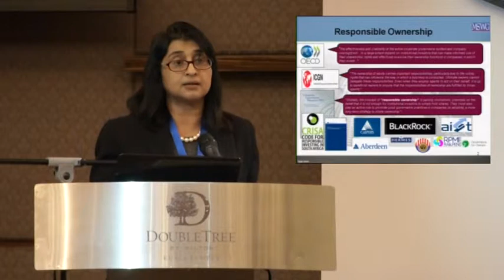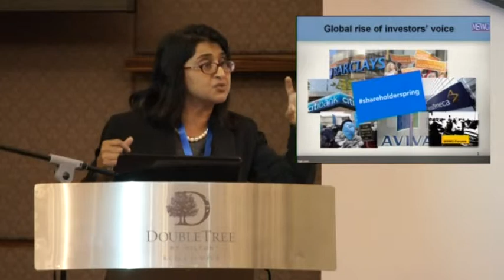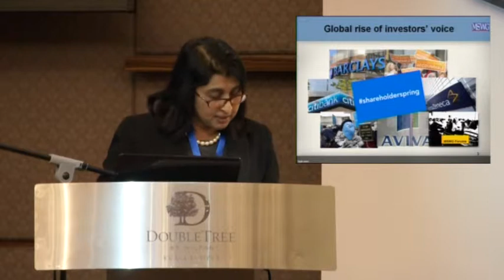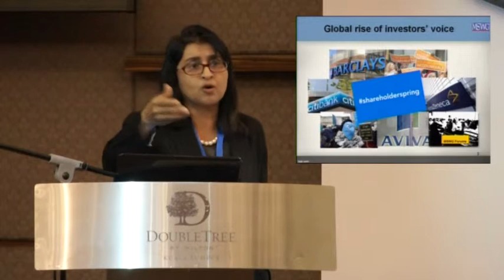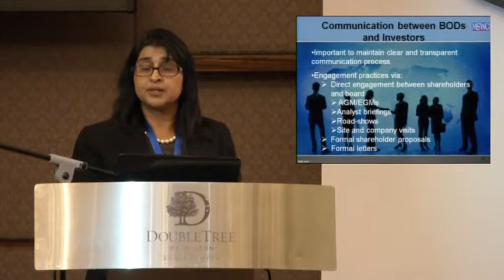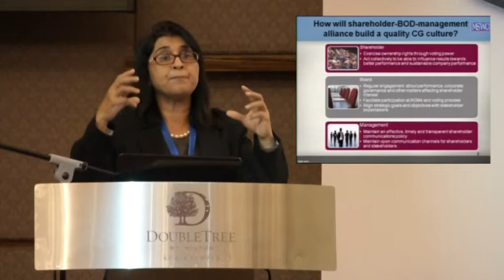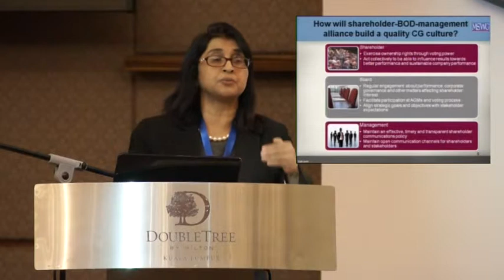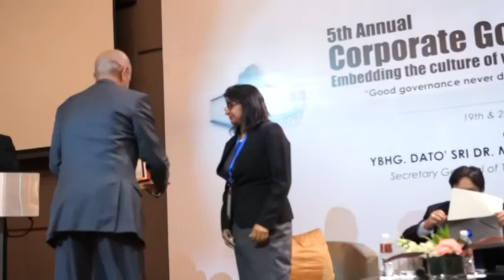5th Annual Corporate Governance Summit Day 1 Session 4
Advocating constructive shareholder engagement for long-term value maximization

Moderator:
Leslie Lopez, Editor & Managing Director, The Edge Review

Panellists:
David William Berry, Executive Director, Boustead Heavy Industries Corporation Berhad
Jamal A. Ainul, Chairman, Schlumberger Asia Pacific
Rita Benoy Bushon, Chief Executive Officer, Minority Shareholder Watchdog Group